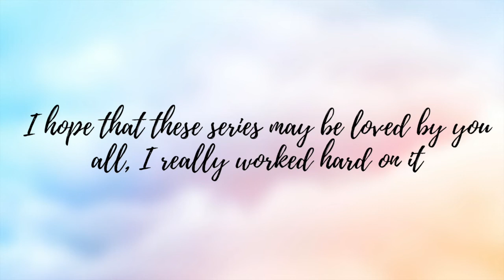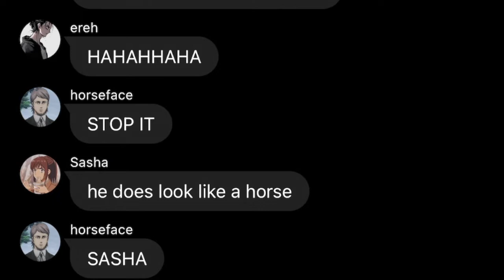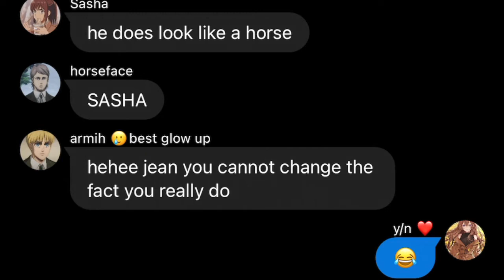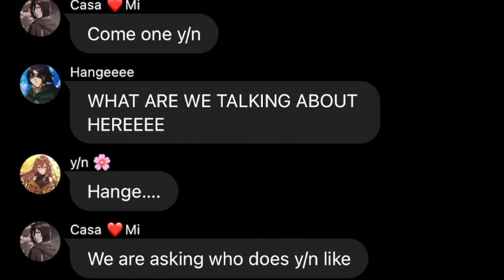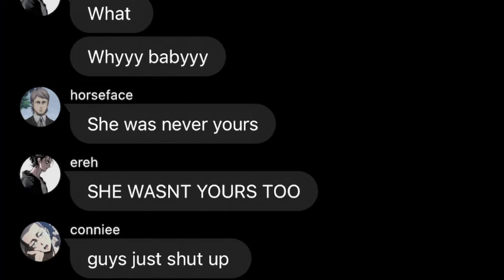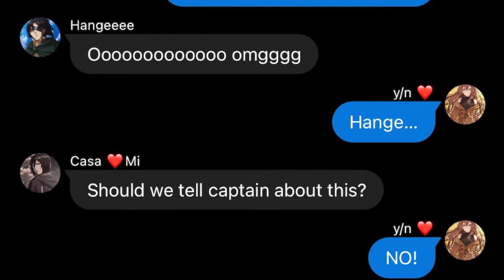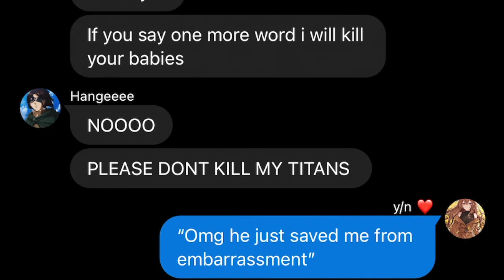Sometimes the world is cruel, but I still love you |Part 2| Enemies to Lovers | Levi x y/n series KA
This is my first series! I hope you can enjoy!!!  ૮ ˶´ ᵕˋ ˶ა

( ᵔ ᵕ ᵔ )
/ づ  づ ~ ♡